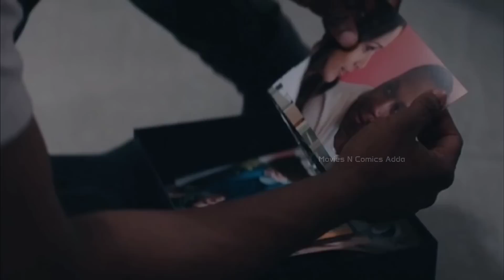BRAND NEW (2023) - Needle In A Time Stack Movie Explained in Hindi | Time Travel Movie Explained